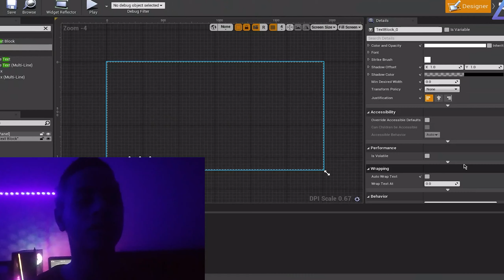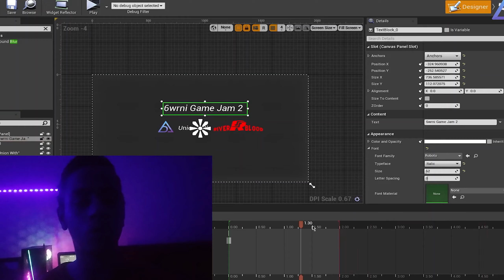توزيع 1500$ على الفائزين في مسابقة تطوير ألعاب طورني الثانية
هذا الفيديو يشرح فكرة المسابقة وأسماء الفائزين
قائمة الألعاب المشاركة في المسابقة :

☚ كل محتويات منصة طورني مجانية 100% ، لأننا نؤمن بأن التعليم يجب أن يبقى مجاني،
هل أحببت المنصة وتود دعمها لتبقى معطاءة؟ قم بالضغط على زر الإنتساب Join